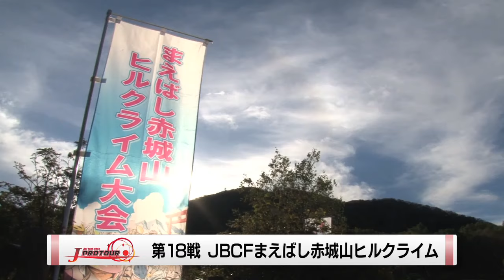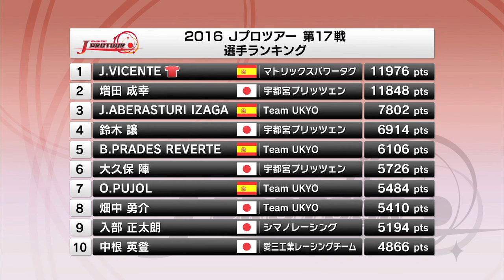2016 Jプロツアー第１７戦まえばしクリテリウム 第１８戦まえばし赤城山ヒルクライム 速報動画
2016年9月24日（土）群馬県前橋市県庁市役所前公道特設コースにて行われたＪプロツアー第１７戦まえばしクリテリウムの速報ダイジェストと、25日（日）群馬県前橋市赤城山公道特設ヒルクライムコースにて行われた、Jプロツアー第１８戦まえばし赤城山ヒルクライムのダイジェスト映像です。